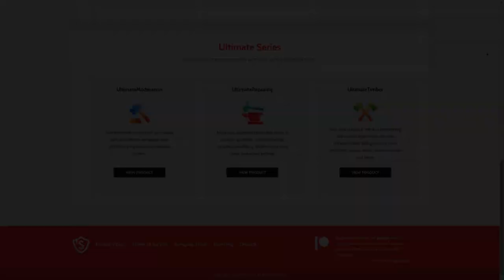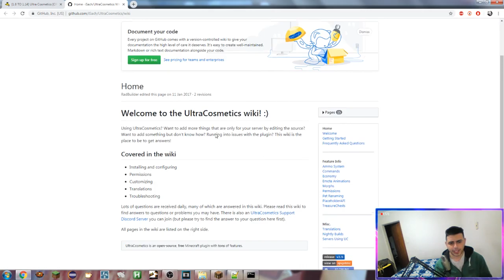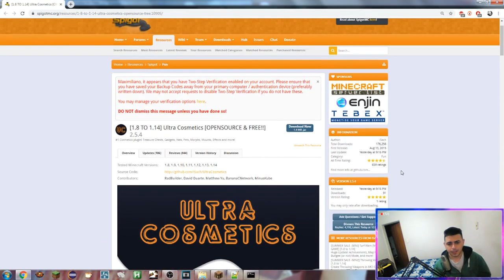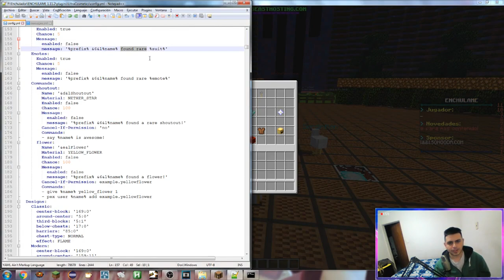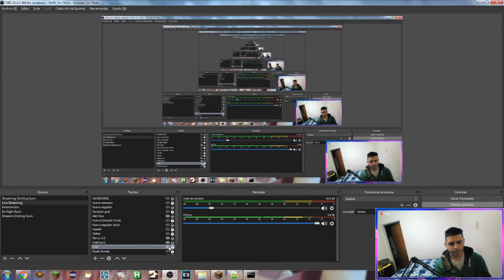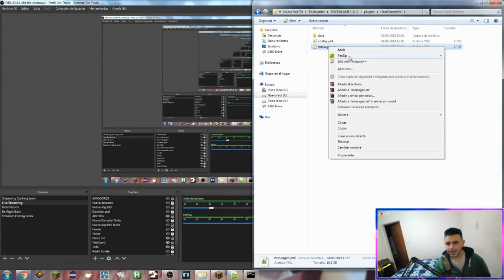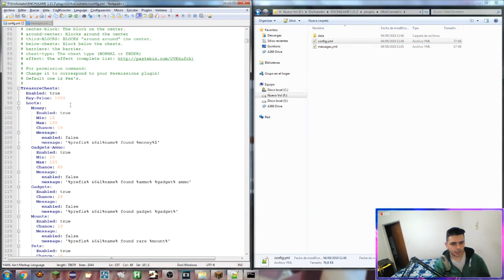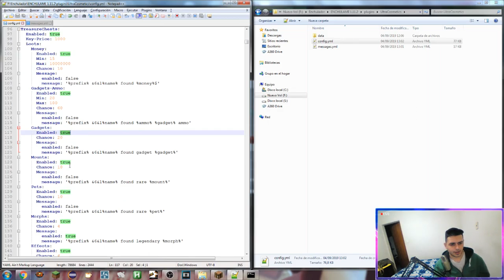Minecraft Plugin Tutorial: Ultra Cosmetics